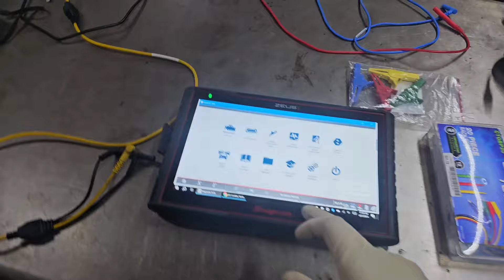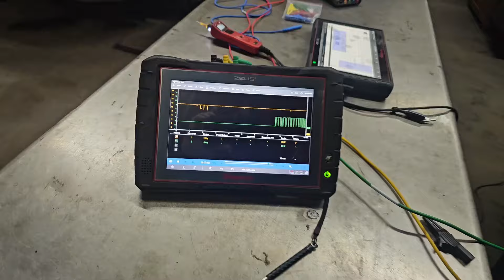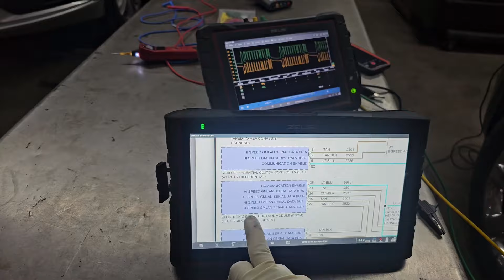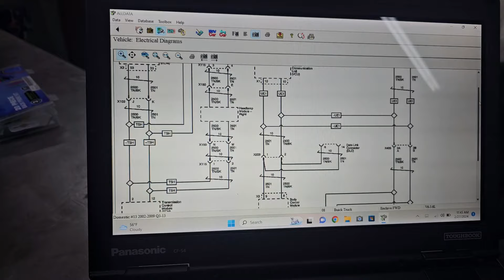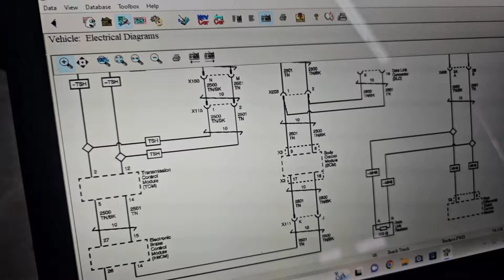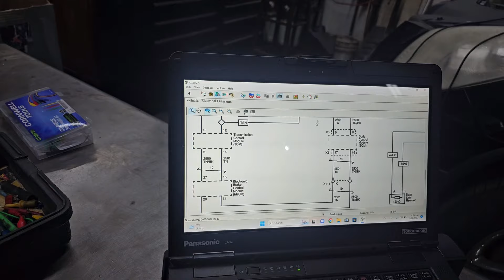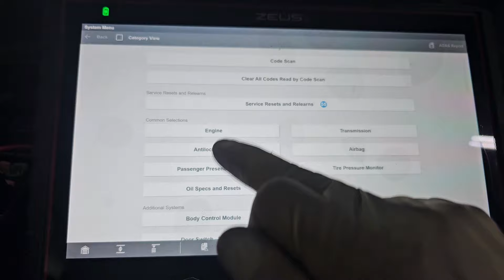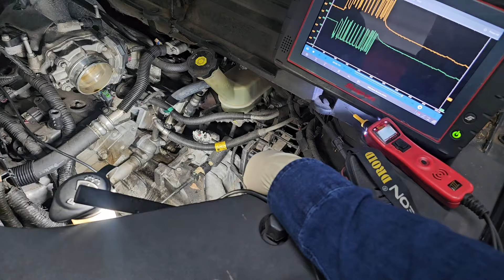2008 BUICK ENCLAVE NO HAY COMUNICACIÓN CON LA RED CAN